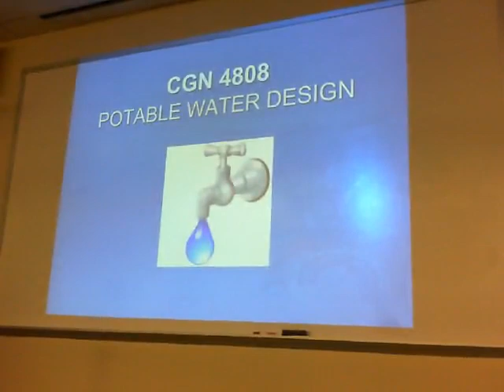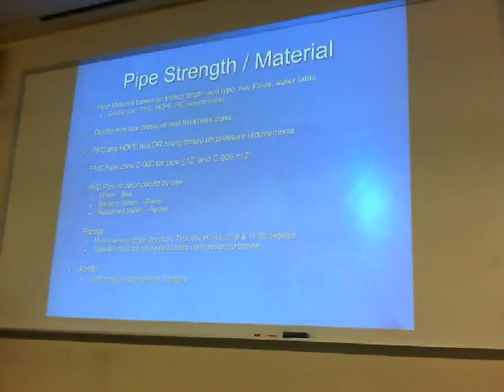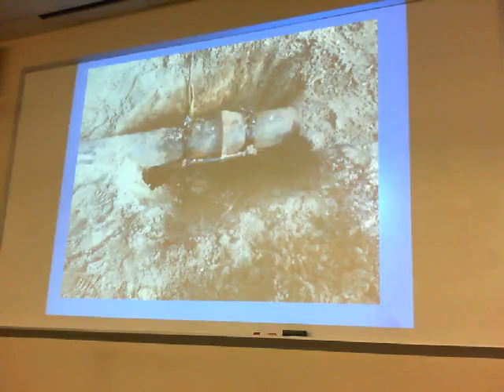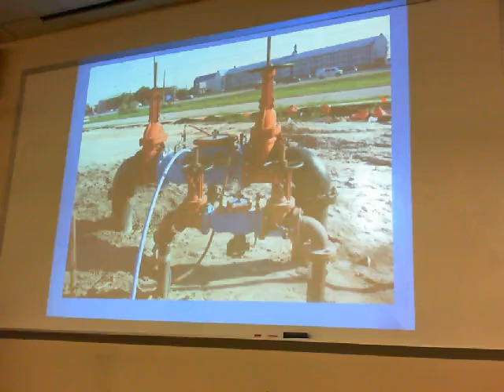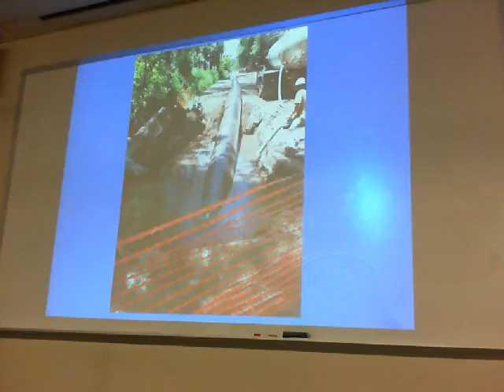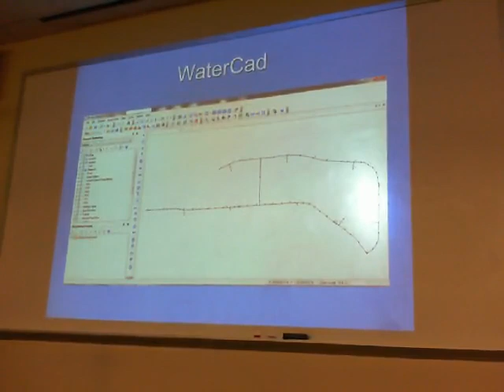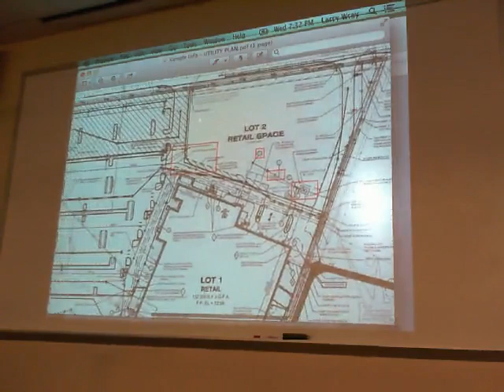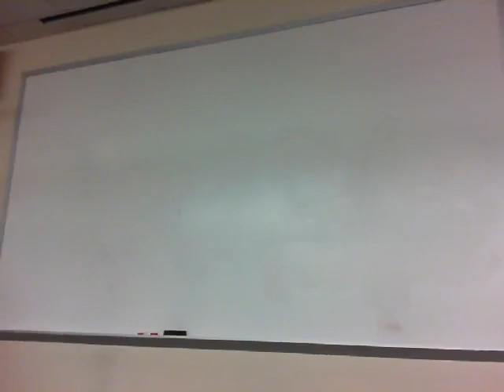9/24/2014 - Potable Water Design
Potable Water Design Lecture